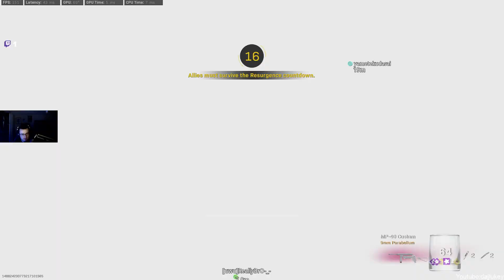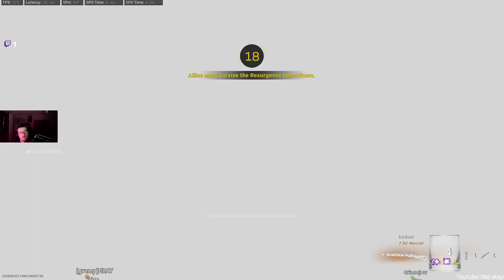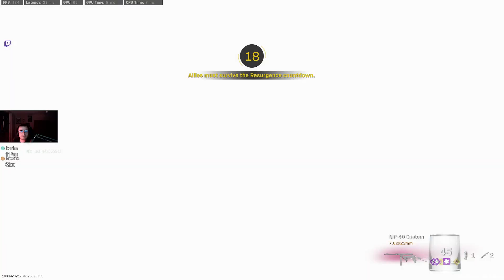Going back to back like Drake